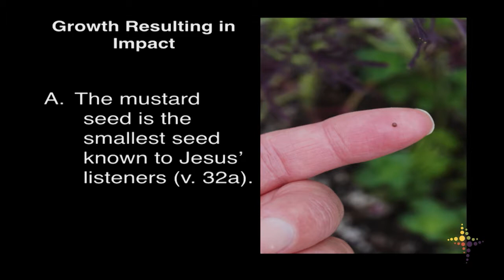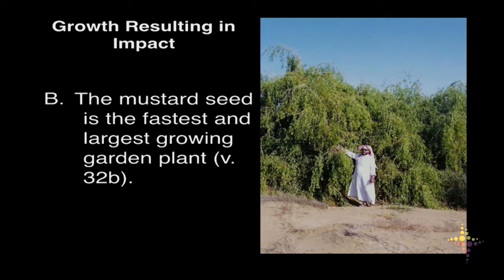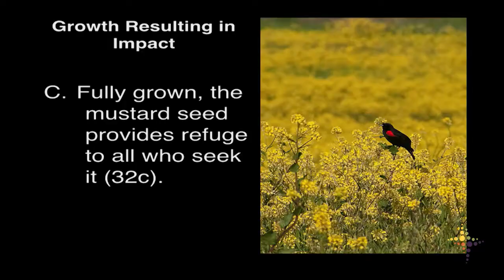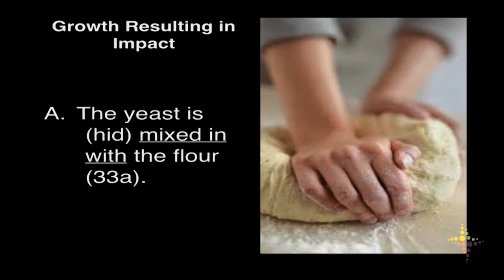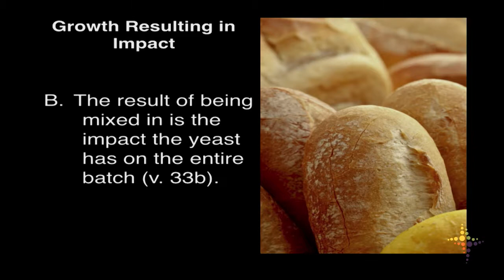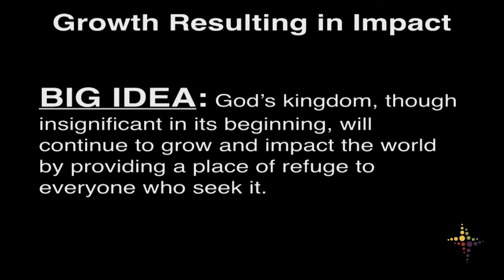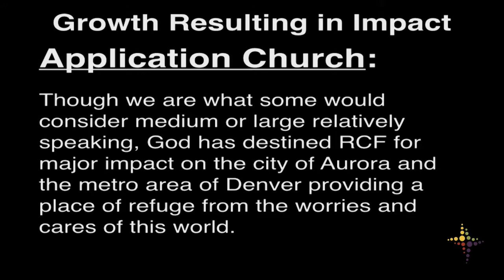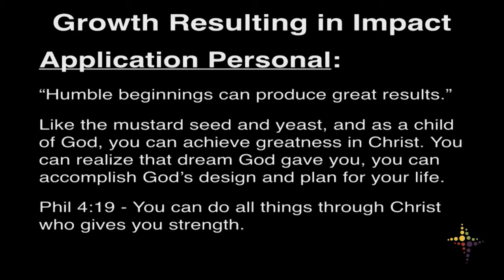Growth Resulting In Impact